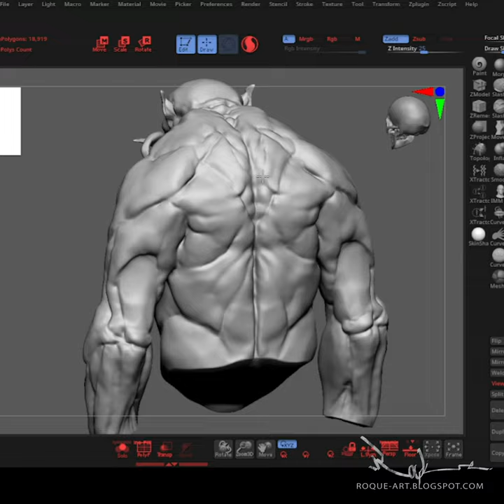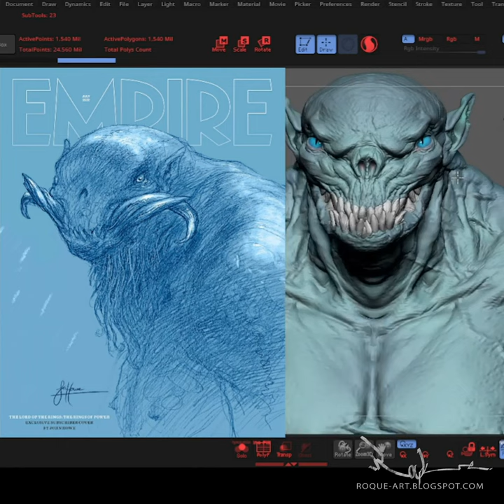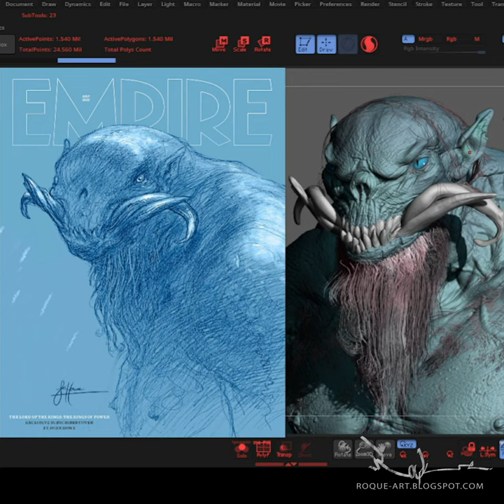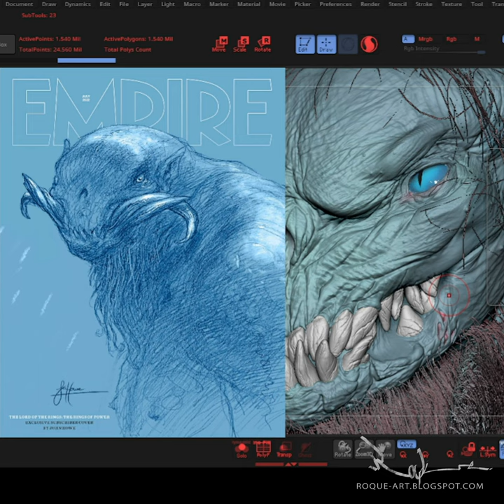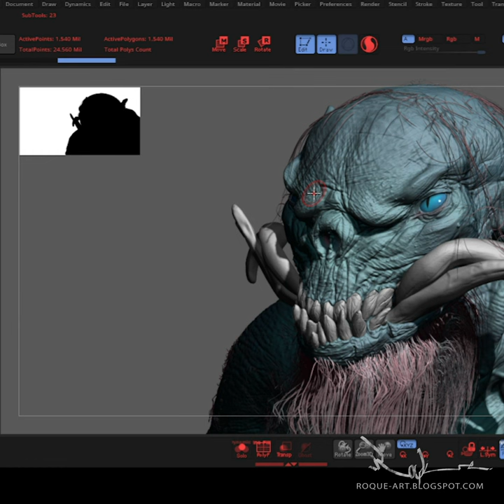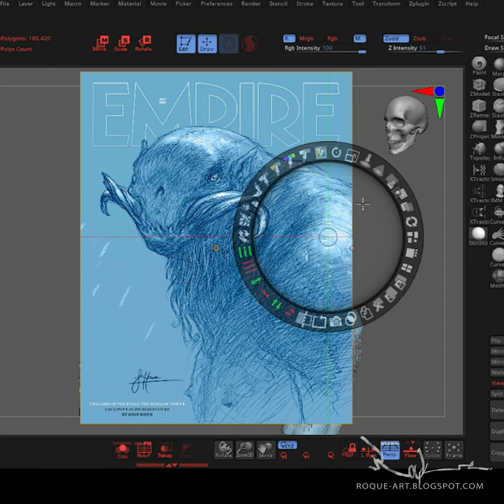LOTR: Rings of Power - Snow Troll Sculpture based on Sketch by John Howe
Last week I had made a Speed ​​Sculpt in 1 hour, from an amazing sketch of my great reference; Master John Howe, Taking the opportunity to practice the techniques I am learning.
Today, I decided to do the details and so on.
- John Howe's art, design, sympathy, appreciation for nature, rich cultural baggage, and professional discipline are not mere appreciations to me, they are part of the whole beginning of my artistic progress.